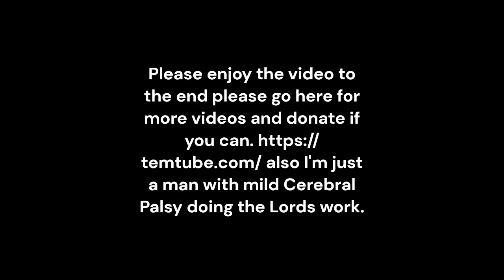The Lord's Sacred Land Full Video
Book of Ezekiel Chapter 45 Summary Pads for Priests

    Next, God gives instruction for how the land will be divided. He'll take a certain portion of it for himself (measured in cubits), which will be divided into the Temple area and the open area around it.
    There will also be an area for the priests and their houses, and another area for the Levites to live in.
    Finally, there's an area for all the people of Israel.
    The prince (king) will own land on both sides of the holy district, portions equal in size to those that will be given to the tribes of Israel.
    The princes (kings) won't oppress the people anymore, by the way, says God. Not the Metric System

    God lays down the weights and measures the new kingdom will use.
    They'll have fair and honest balances and honest means of measurements called the ephah and bath (which are of the same measure, each containing one tenth of a homer—got that?)
    The homer will be the standard measure, and there will also be the shekel, which is equal to twenty gerahs. Sixty shekels equals a mina. Got that?
    God then specifies in great detail how these measurements will be applied to the offerings of barley and oil, which will go along with a big sacrifice of one out of every two hundred sheep belonging to the people of Israel.
    All the people will join the prince in offering this big sacrifice. The prince will be personally responsible for the burnt offerings, grain offerings, and drink offerings at all the appointed festivals, new moons, and Sabbaths. God will bring the appetizers. Sacrifice: Advanced Lessons

    On the first day of the first month people need to kill a young bull to purify the sanctuary, and they should do this again on the seventh day for people who have sinned through error and ignorance.
    Then on the fourteenth day, they'll celebrate Passover, eating unleavened bread for seven days.
    There will be more sacrifices too, a lot of them involving seven young bulls and seven rams, and also a daily sin offering of a goat.
There are also more sin offerings, burnt offerings, and grain and oil offerings on the seventh month on the fifteenth day and proceeding for seven days of a festival. Proverbs 19:17 Whoever is kind to the poor lends to the LORD, and he will reward them for what they have done.